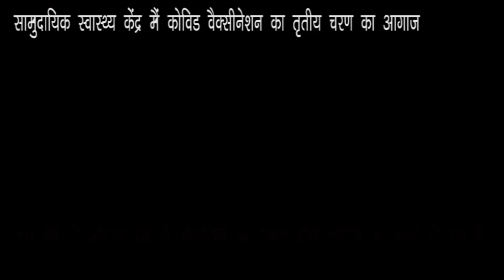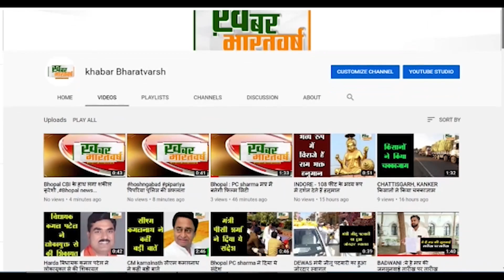गजसिंहपुर (राजस्थान) : सामुदायिक स्वास्थ्य केंद्र मैं कोविड वैक्सीनेशन का तृतीय चरण का आगाज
अपनी बारी आने पर वैक्सीन अवश्य लगवाए और अफवाहों से बचें
 60 वर्ष से अधिक उम्र के नागरिकों को प्रथम डोज लगाने का कार्य हो रहा है
           नागरिकों का चिकित्सक प्रमाण पत्र के आधार पर टीकाकरण किया जाएगा